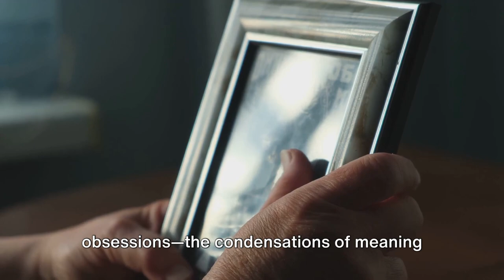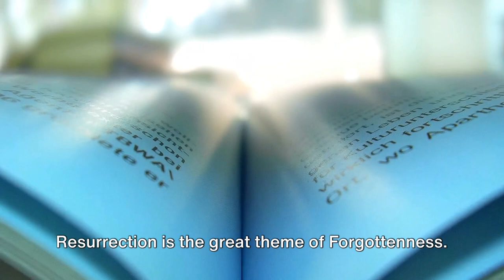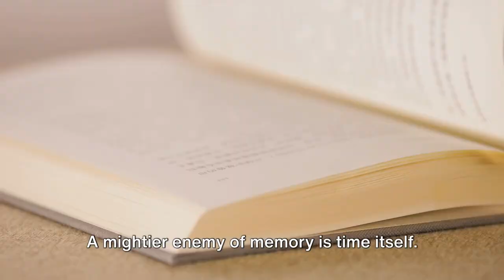Resurrecting the Forgotten: A Dive into Tanja Maljartschuk’s Novel.